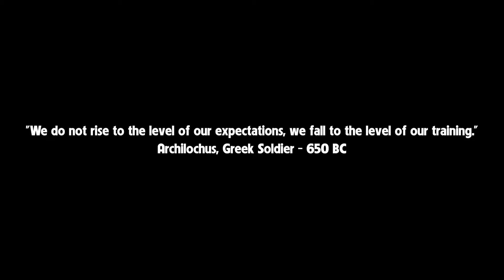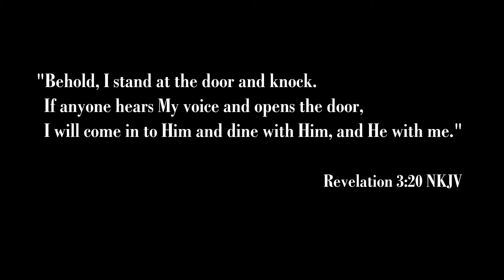Robison Tactical - Faith Family Firearms Promo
Robison Tactical - FaithFamilyFirearms provides a safe fireams trianing environment for individuals of various walks of life, backgrounds and careers, who seek to train with a handgun for personal protection. We are all family, and although our heritages are influenced by multiple cultures, we do share one thing in common; we are all proud Americans.

We appreciate our first responders; military, law enforcement, fire and medical; for their servants heart and love for our country and community. To show our gratitude for their services, please let us know when registering.